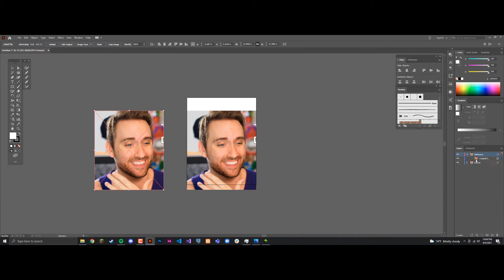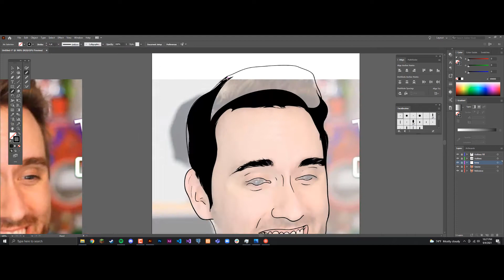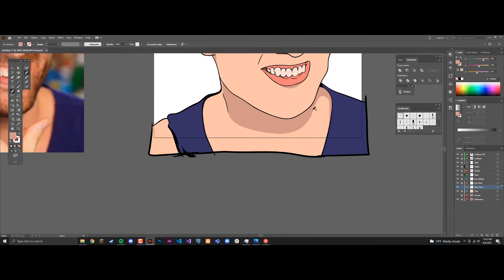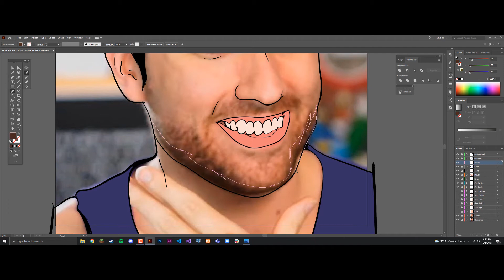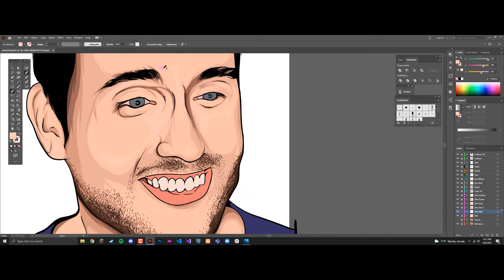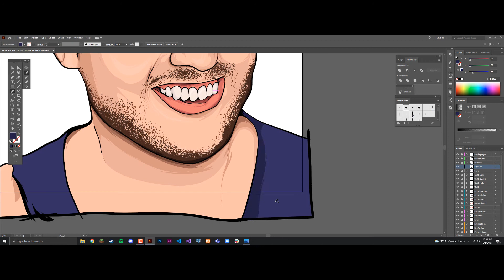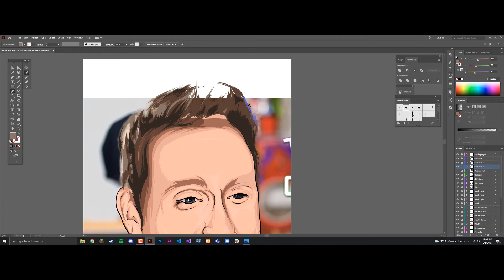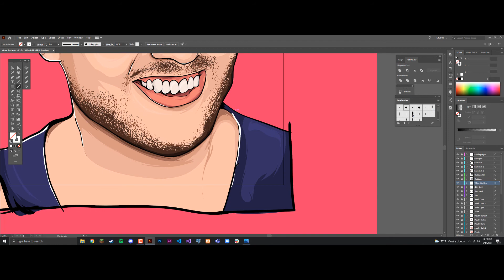Vector Portrait of Atrioc!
Vectorized Portrait of Atrioc!!!

What Softwares do I use:

Adobe Photoshop
Adobe Illustrator

Cant Miss (feat. Ty James) - Vic Sage

ReInvest - Mogll The Iceburg

4Real- Wxlf